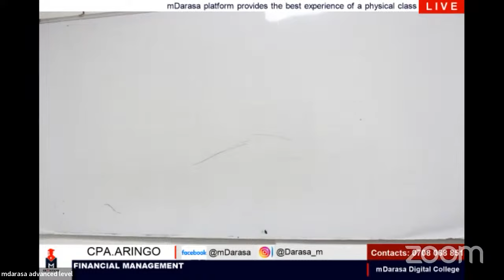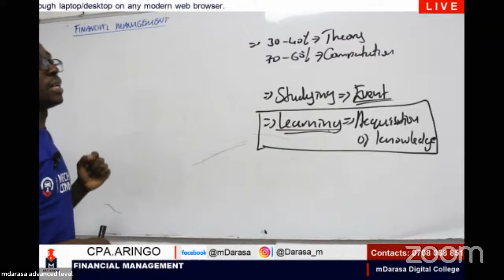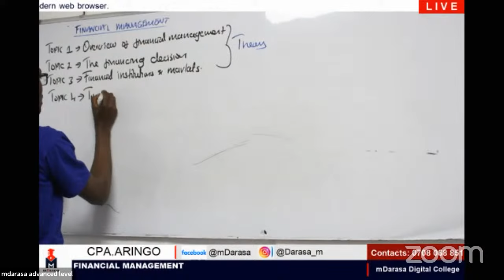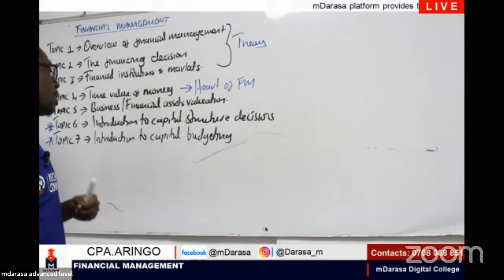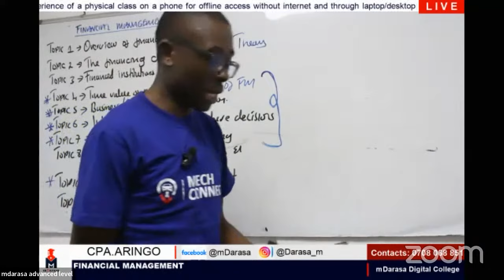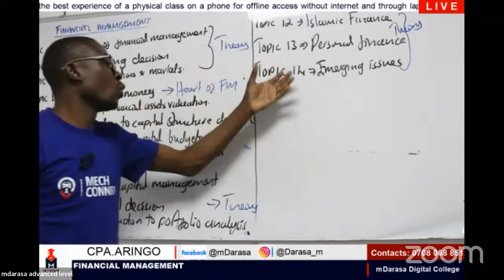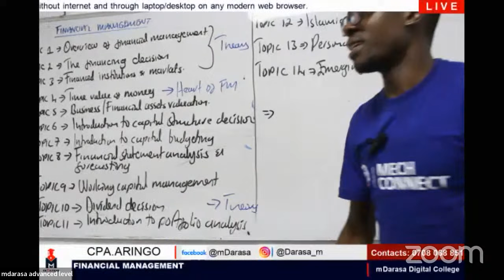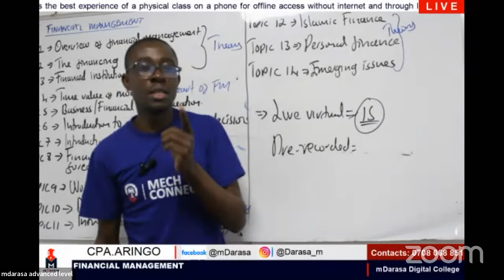FINANCIAL MANAGEMENT IL - LESSON 1